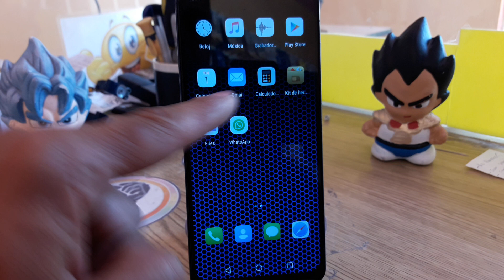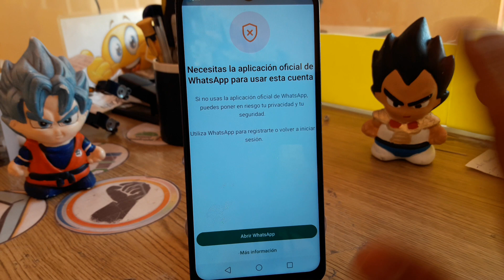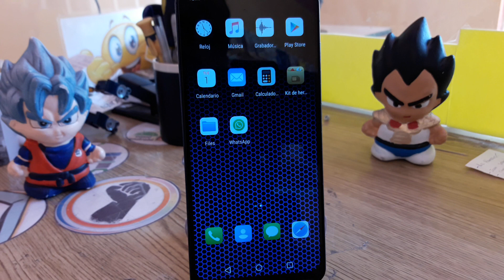necesitas la aplicación oficial de whatsapp para usar esta cuenta esta bloqueado solucion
DONACIONES
USUARIO: @jejou